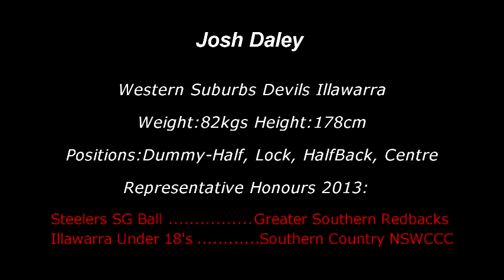Josh Daley Rugby League Highlights